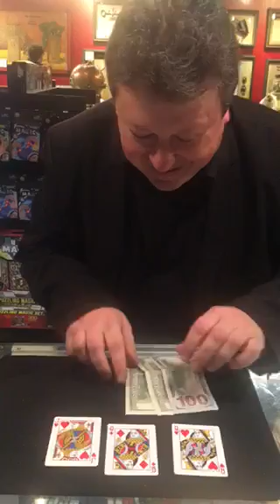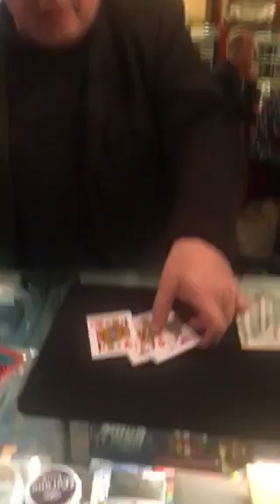Henry Evans at Fantasma: Impossible Divination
Henry Evans returns! The FISM Champion and expert creator of neo-classics like "Risky Bet" is back with a whopper.
Effect: A magician shows 3 different cards. A spectator thinks of one of these three, and immediately the magician knows which one is the selected card - in fact, the magician is found holding up the card the spectator had merely thought of!
No force, Always free choice!!!
You receive something special, with explanations in DVD.